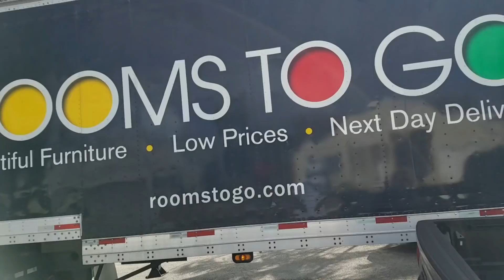World's Biggest Piranha gets New Indoor Home!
Download War Robots 6v6 PvP game and get AWESOME Starter Pack!

World's biggest piranha aka the giant pacu gets a new home indoors! Indoor pool pond diy!